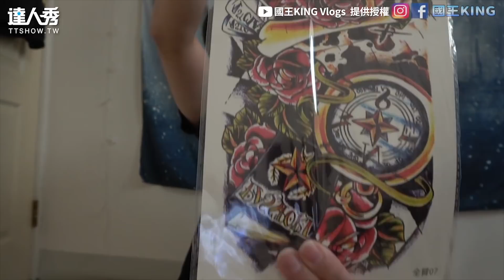【叛逆！兒子紋「骷顱」包手 辣媽見狀瞬間暴怒咆哮！】｜國王KING Vlogs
媽媽的下半身怎麼失蹤了😳(仙女編)